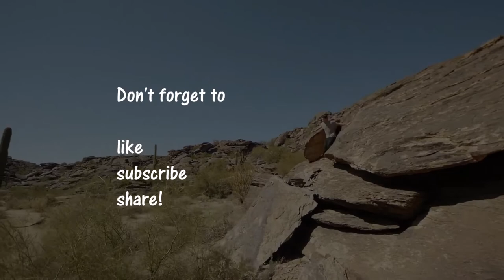Sean On The Rocks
Had some fun on South Mountain in Phoenix, AZ.  Just getting back into training parkour and freerunning after an ankle injury this summer.

And Thanks to Ian Want and Francesco Caban for the push I need to start training again.

Iron and Wine- Freedom Hangs Like Heaven